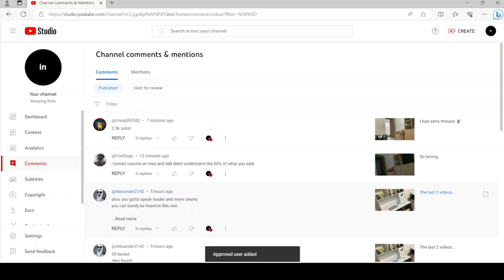New moderator got added.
I added another moderator to my channel again.